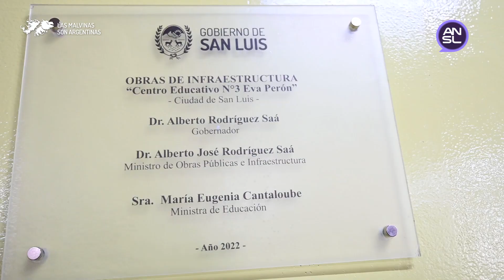Finalizó la puesta en valor del centro educativo Eva Perón